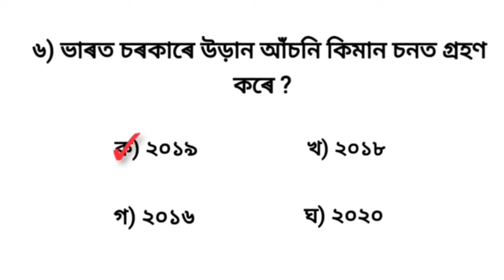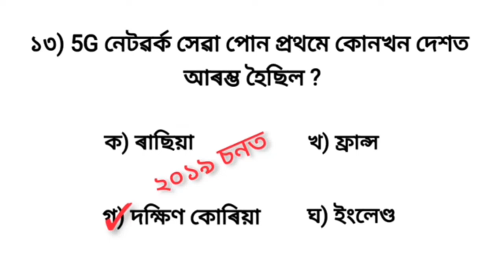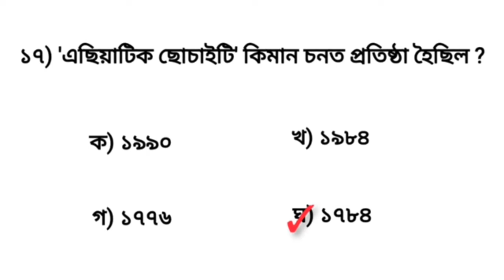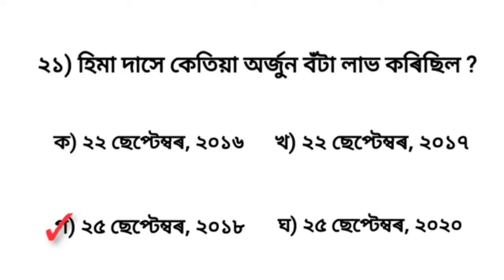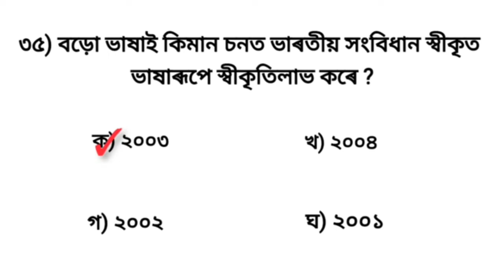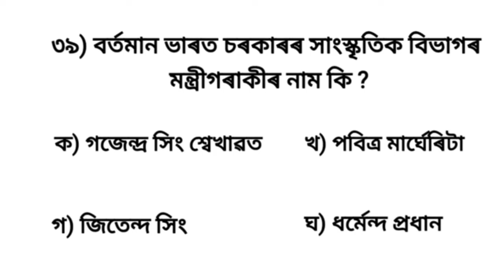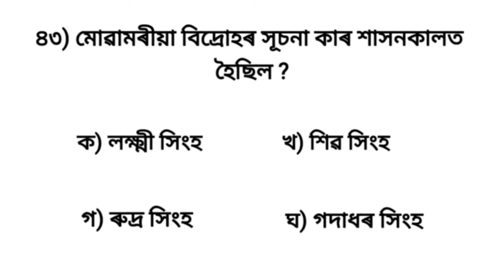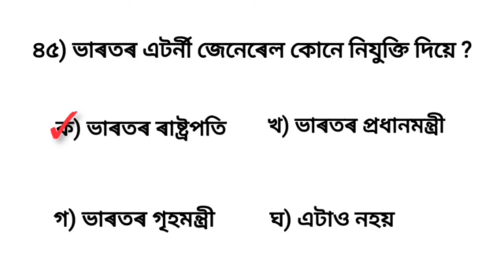ADRE 2.0 // Grade IV Exam 2024 🔥 চতুৰ্থ বৰ্গৰ পৰীক্ষাৰ বাবে // এনেকুৱা প্ৰশ্নবোৰেই আহিব পৰীক্ষাত।।